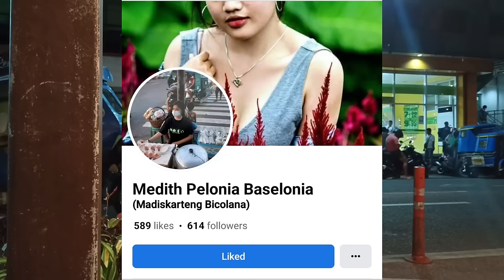Part 2 - Ang Ganda ni Leche Flan Girl / Student sa Umaga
Piso para sa mga nangangailangan
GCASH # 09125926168